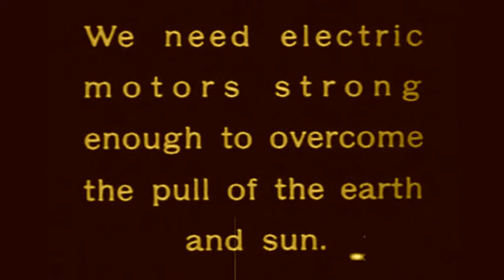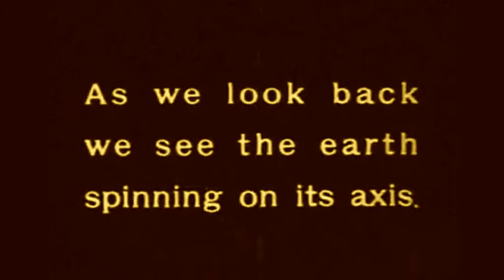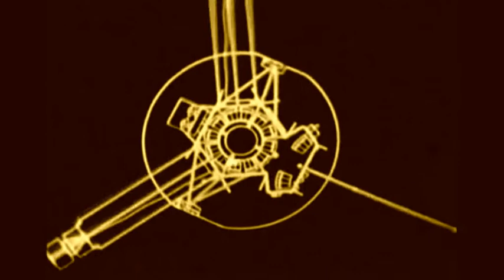CACHALOT - Jovian II : Europa